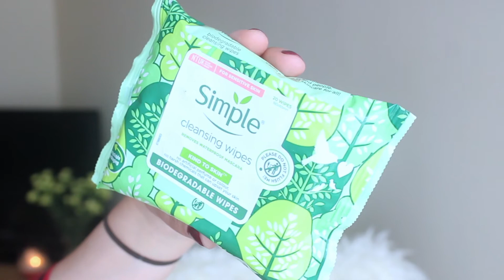HITY Sierpnia 2020 | beautystarlet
Hity ubiegłego miesiąca, czyli najlepsi  w sierpniu 2020!